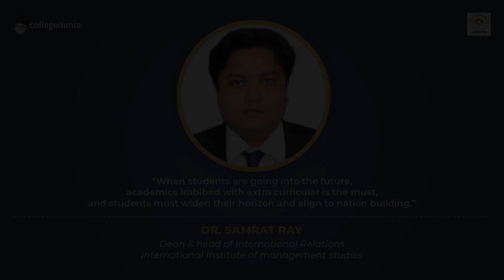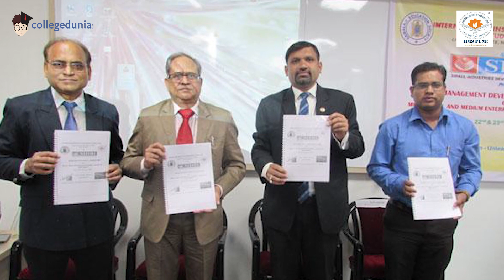Dr. Samrat Ray | Dean & head of Int. Relations | International Institute of management studies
Next in our series of Thoughtful Leaders, we have Dr. Samart Ray, Dean & head of International Relations, International Institute of management studies